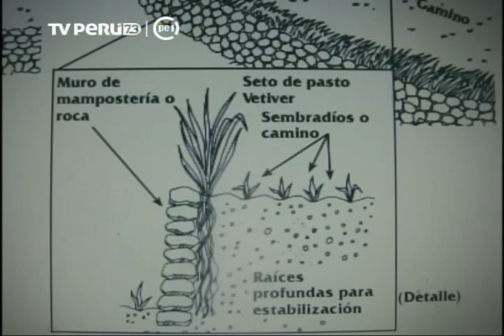Conozca las propiedades y usos de la planta vetiver